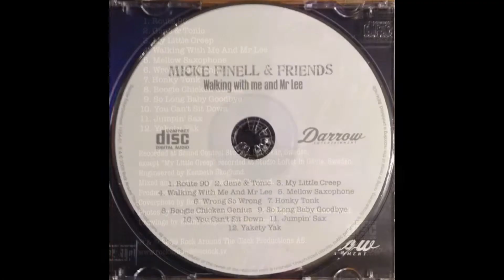Micke Finell // So Long Baby Goodbye // La Makina de Rock and Roll.(1481)